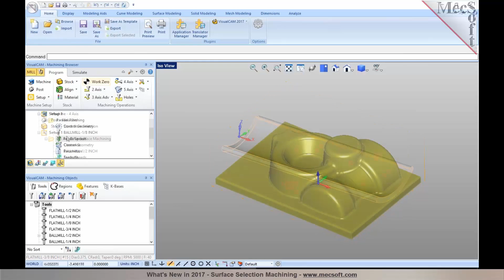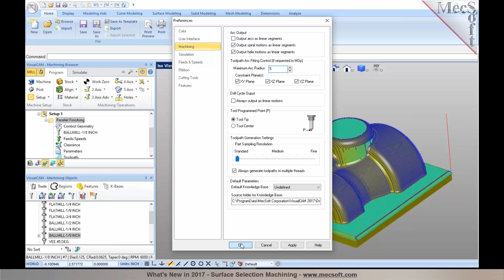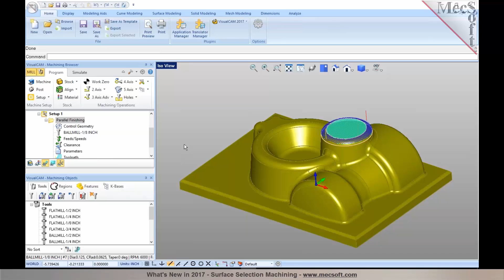2017 Surface Selection Machining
MecSoft's 2017 MILL products introduces Surface Selection Machining.  One or more surfaces can now be selected for containing 3 Axis toolpaths.